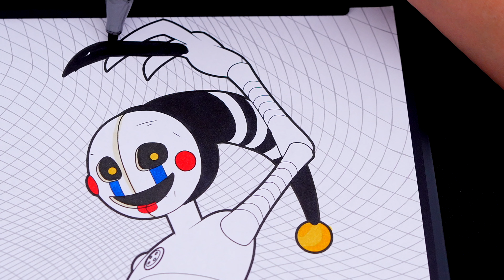ASMR Coloring Five Nights at Freddy's Security Puppet | Calming ASMR Coloring for Relaxation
Hey everyone, it's Kimmi and welcome to my ASMR coloring video. Watch and listen as I color in a picture of Security Puppet using markers on paper. I hope this video helps you relax and wind down, with calming and soothing ASMR coloring sounds and soft whispering.

My Favorite Art Supplies: